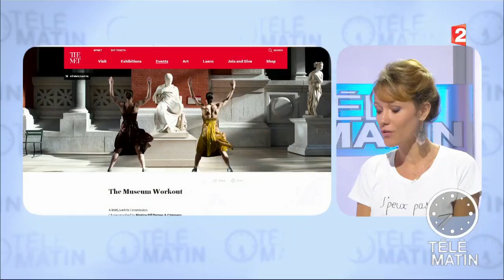Une visite culturelle au pas de course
C'est une visite au pas de course que propose en ce moment le Metropolitan Museum de New York. Des sportifs peuvent ainsi faire leur jogging tout en se cultivant dans le musée.